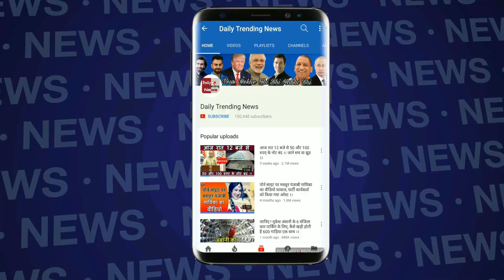Bigg Boss 12 : Deepak Thakur Vs Surbhi Rana Big Fight During Nomination Task | Day 86 | BB 12